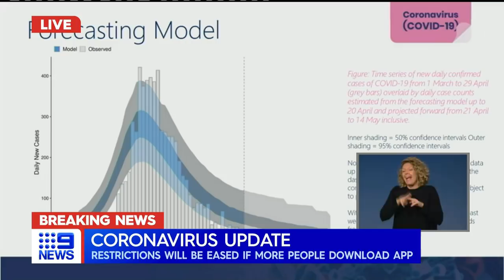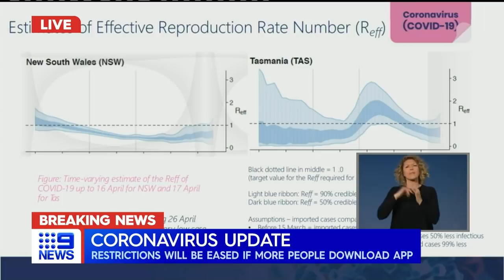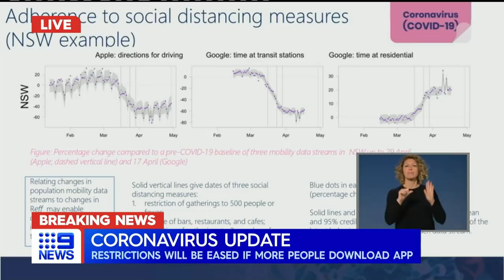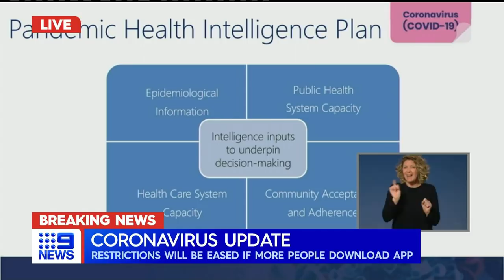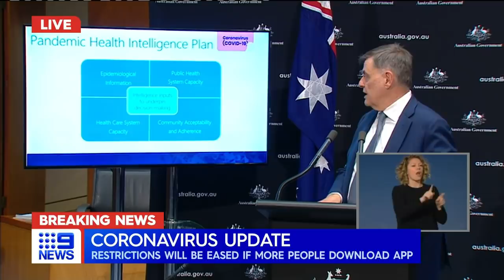Coronavirus: Scott Morrison details road to lift restrictions early | Nine News Australia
Prime Minister, Scott Morrison has provided a coronavirus update following the most recent National Cabinet meeting that was held today.